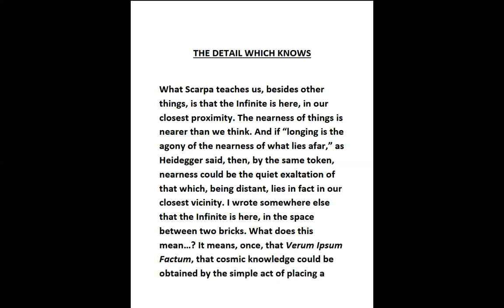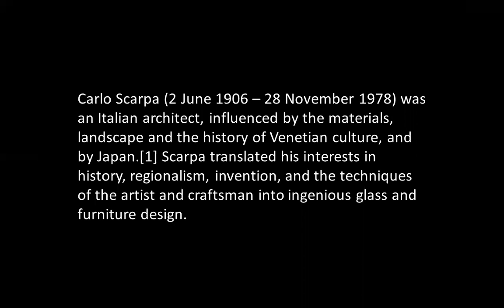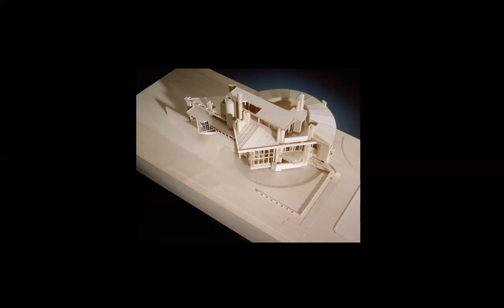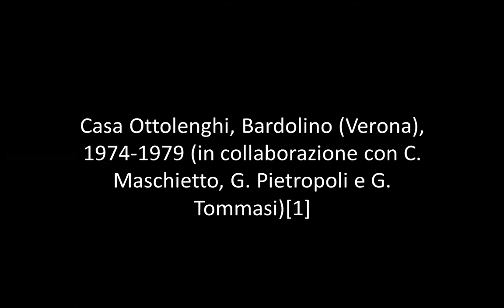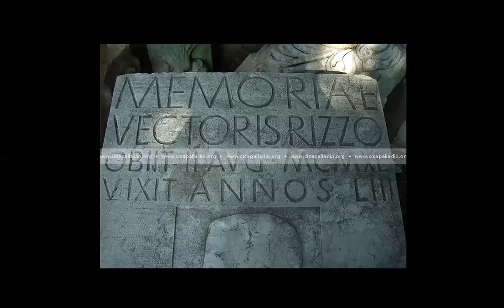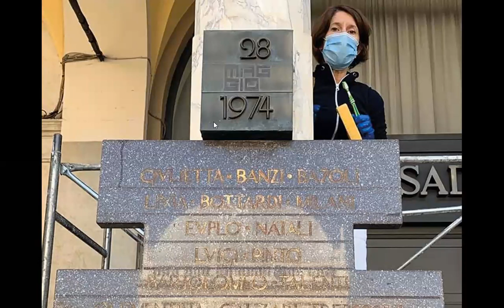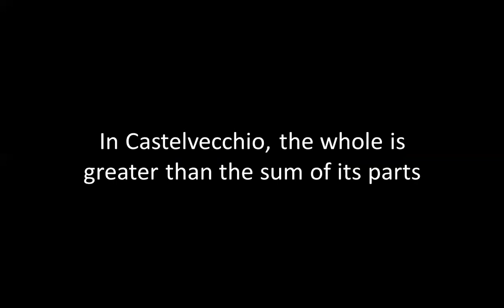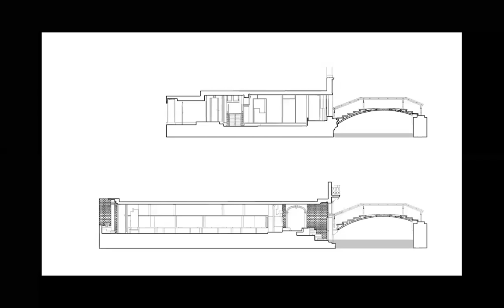CARLO SCARPA | ICARCH 2020